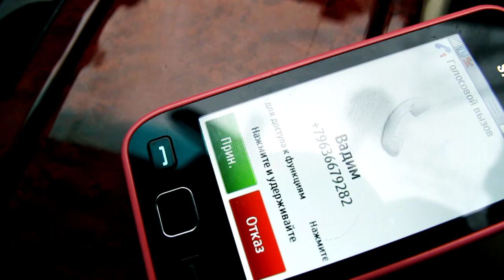Вадим Субботин - Забудь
Режиссёр: Александр Убашеев.
Съёмка и монтаж :Фёдор Беседин
В съёмках клипа приняли участие :
Денис Королёв - клавиши;
Кира Персиц - гитара;
Девушка: Есения Попова.